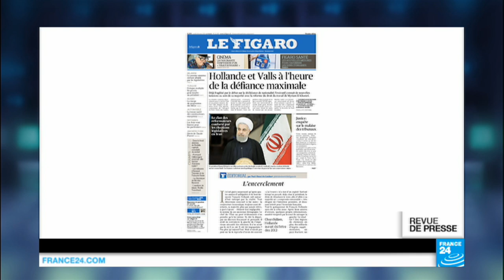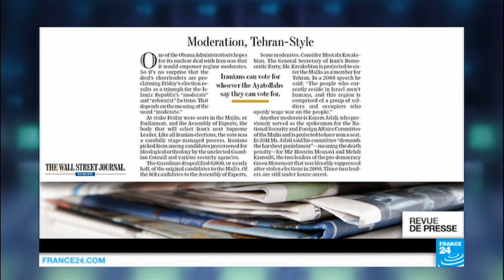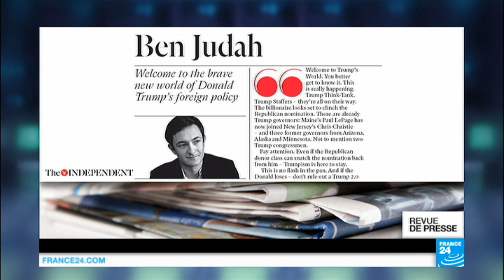En Iran, des réformateurs pas si modérés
Dans la revue de presse, ce lundi, la percée des modérés aux élections législatives en Iran, les Oscars et le 29 février.
Une partie de la presse revient sur la percée du camp réformateur lors des élections en Iran. Avec la photo du président iranien Hassan Rohani, à la Une du Figaro, visiblement satisfait. Son clan de réformateur est déjà conforté, avant même l’annonce des résultats officiels. Le Wall Street Journal préfère cependant nuancer la portée de cette percée des réformateurs. Les tenants d’une ligne dure, souligne le journal américain, ont pris soin de contrôler ces élections. Les candidats ont été soigneusement pré-sélectionnés. 6000 d’entre eux, soit la moitié ont tout simplement été disqualifiés par les gardiens de la révolution. La plupart, précise le quotidien sont des modérés, des vrais. En revanche, ceux qui sont sur le point d’entrer au parlement et qu’une partie de la presse présente comme modérés ne le sont pas autant que ça, estime le journal qui donne plusieurs exemples.

Mostafa Kavakebian, le secrétaire général du parti démocrate iranien, qui en 2008 affirmait que les habitants d’Israel n’étaient pas des êtres humains. Ou encore Kazem Jalali, qui en 2009 avait demandé la peine de mort pour Houssein Moussavi et Medhi Karroubi, deux opposants au pouvoir, sans parler de ceux qui défendent une vision de la femme très conservatrice.  La réalité, conclut le journal c’est que malgré la percée des réformateurs, ce sont bien les Ayatollah et les gardiens de la révolutions qui continuent de contrôler le pays.